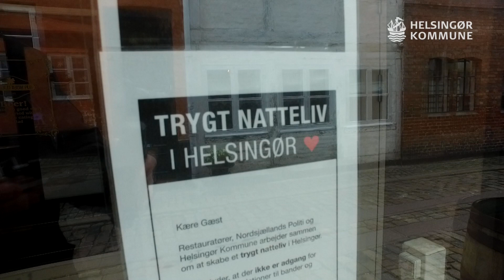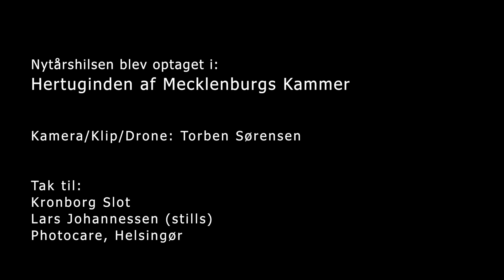Nytårshilsen fra Benedikte Kiær.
Helsingør Kommunes Borgmester, Benedikte Kiær, hilser det nye år velkommen og gør status for 2015. Optaget på Kronborg slot.